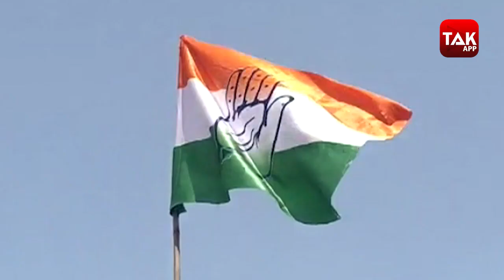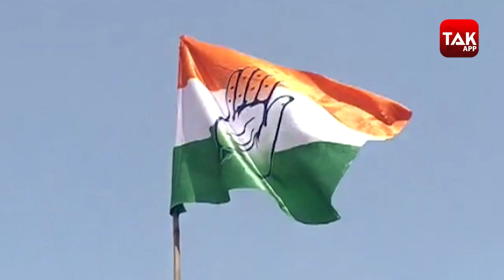जिनकी वजह से कमलनाथ सरकार मुश्किल में आई, उन विधायकों को जानिए...| MPTAK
जिनकी वजह से कमलनाथ सरकार मुश्किल में आई, उन विधायकों को जानने के लिए देखिए ये रिपोर्ट